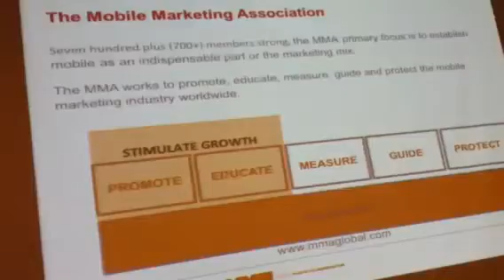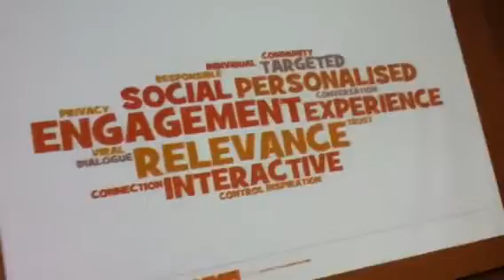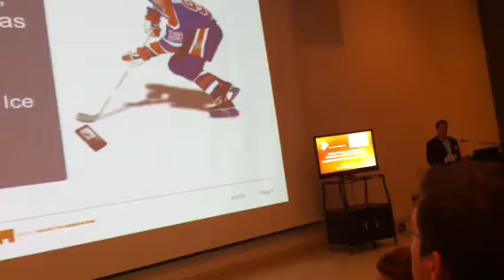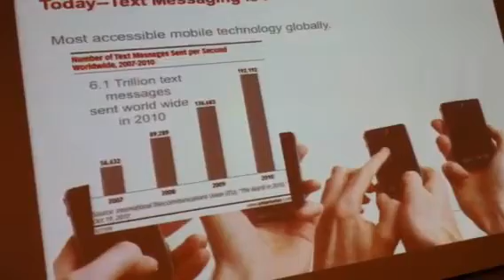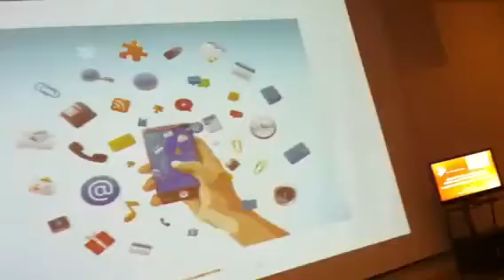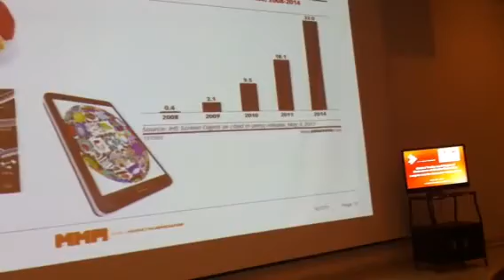Mobile Marketing Global Truths and Regional Relevance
Insights into the Canadian Marketplace